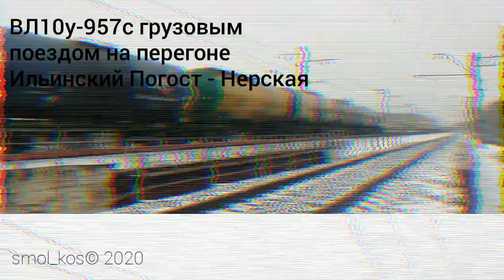Движение поездов на участке Куровская - Ильинский Погост.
Грузовое и пассажирское движение на участке между станциями Куровская и Ильинский Погост Московской железной дороги. Представлены грузовые магистральные локомотивы серий ВЛ10, ВЛ10У, ВЛ10УК, ВЛ11, ВЛ11М (ТЧЭ-5 Орехово, ТЧЭ-23 Бекасово-Сортировочное), а также электропоезда ЭР2Р, ЭД2Т, ЭД4М (ТЧ-26 Куровская).

В виду того, что некоторые кадры было не переснять, кое-что было замазано "помехами"
По монтажу пока что ещё полный ламер, но надеюсь, что со временем обрету навыки нормального редактирования